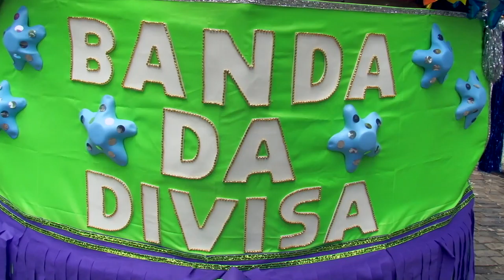Carnabonde leva multidão às ruas do Centro Histórico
Dez mil pessoas participaram do tradicional Carnabonde, neste sábado (25), no Centro Histórico. Famílias inteiras, crianças fantasiadas e idosos esbanjando vitalidade curtiram a folia com muita segurança. Saiba mais